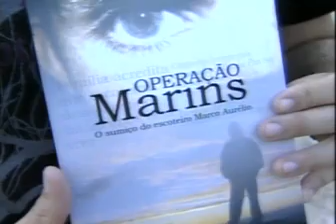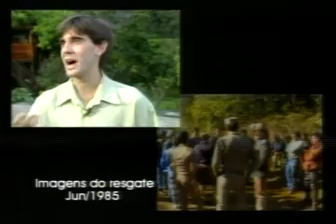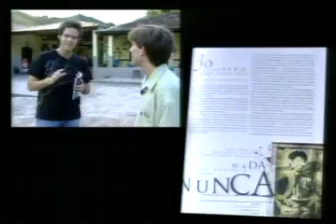Operação Marins - Parte 1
Pico dos Marins.
Entrevista com o autor do livro Operação Marins, jornalista Rodrigo Nunes.
O livro investiga o desaparecimento do escoteiro Marco Aurélio no Pico dos Marins, cidade de Piquete/SP em 1985.
O caso até hoje é um mistério.